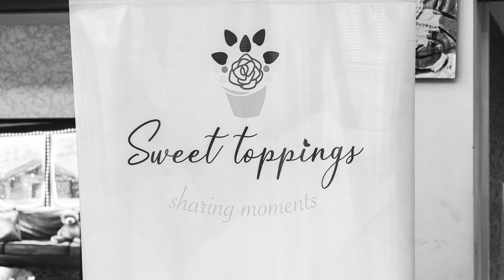Beloved Dinner - Shirley Paucar's Story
This past week, the LAA and Sweet Toppings ATL were recognized at the Beloved dinner. We invite you to take a look at the video shown during the dinner which tells how Sweet Toppings ATL came to life with Shirley Paucar’s determination and the LAA’s unconditional support ❤⁣
Last year the LAA was one of the beneficiaries of the Beloved Benefit, which has allowed us to keep empowering Latinos to adapt integrate and thrive.⁣
Thank you @belovedbenefit for highlighting the great work from the LAA staff and Shirley’s powerful story!⁣